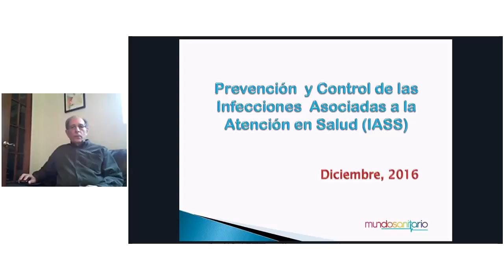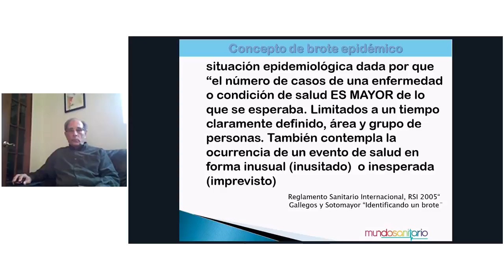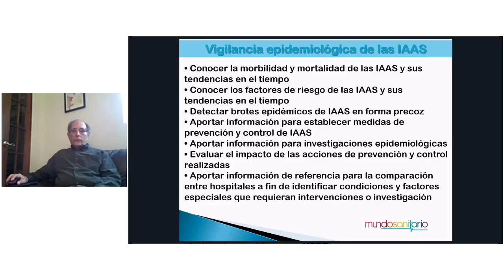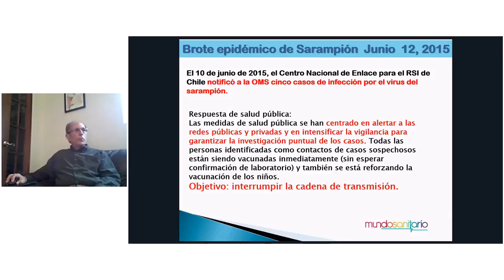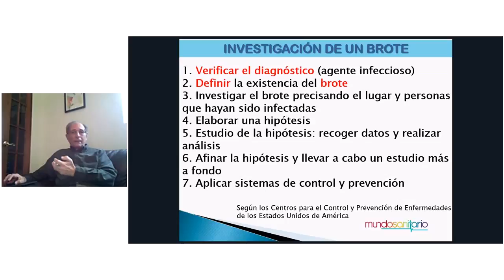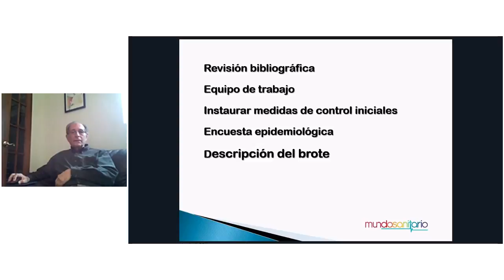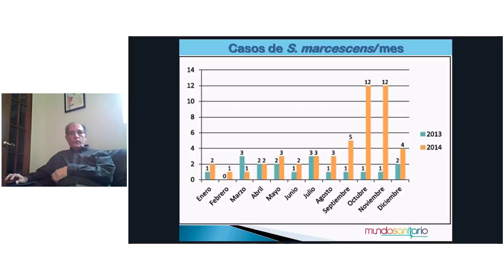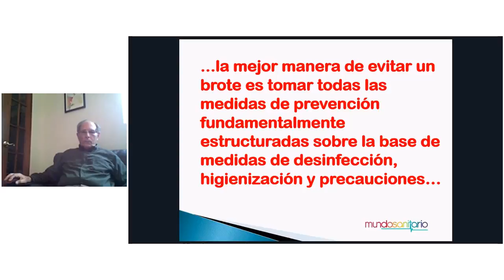SESION 21 12 BROTES EPIDÉMICOS PREVENCIÓN Y CONTROL DE IAAS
Los brotes epidémicos son inevitables y a menudo impredecibles. La Organización Mundial de la Salud (OMS) cree que es el momento de reconocer que la competencia en materia de comunicación se ha hecho esencial para el control de los brotes epidémicos, así como la instrucción en epidemiología y análisis de laboratorio.